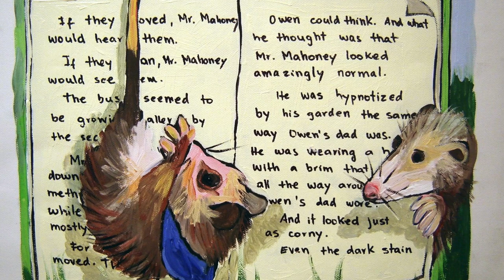Silvina Lanusse Art The starting point